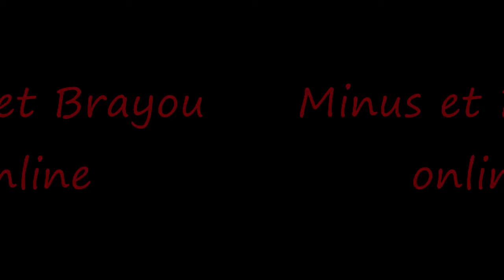[MKWII] Minus et Brayou online salle fun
petit test musical pour cette video !